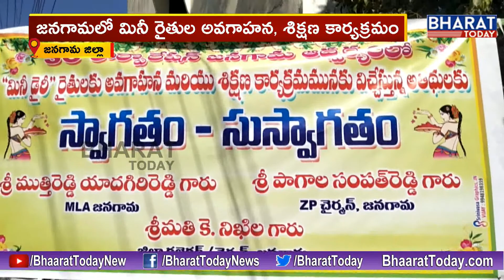రైతులకు అవగాహన ,శిక్షణ కార్యక్రమానికి ముఖ్య అతిథిగా హాజరైన MLA Muthireddy || Jangaon